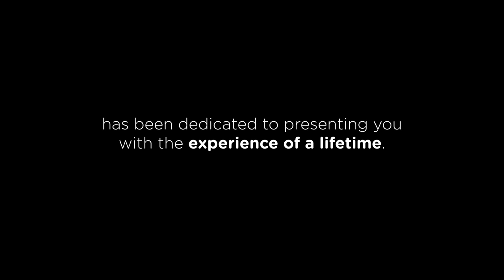Welcome to FEEcon 2019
Join us for the experience of a lifetime. FEEcon 2019.